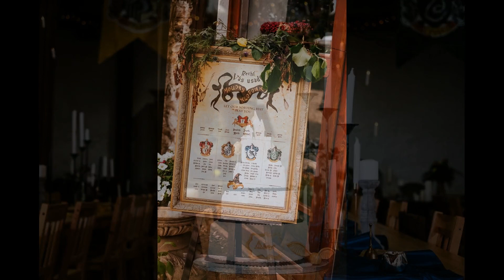Best wedding photos of 2019 by Khiria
My photo review of season 2019.
2 continents.
7 countries.
20+ happy couples.

Můj svatební rok v obrázcích 2019
2 kontinenty
7 zemí
20+ párů.